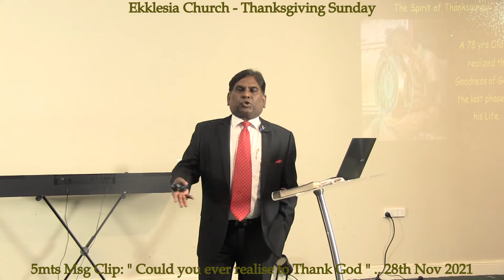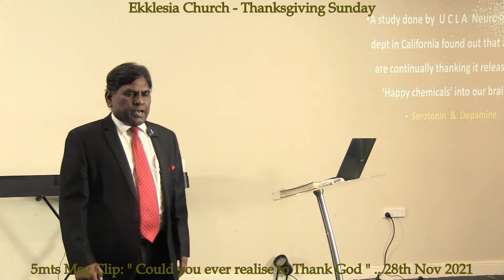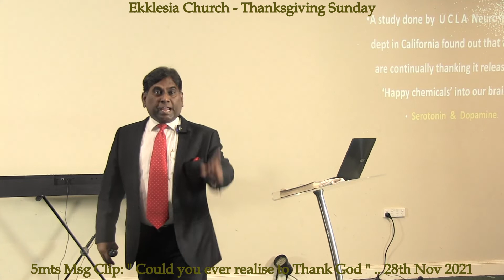5mts Msg clip : " Could you ever realise to Thank God "...Dt. 28th Nov 2021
Join us Live at Ekklesia Church Sydney - Every Sunday @ 10am
5mts Msg clip : " Could you ever realise to Thank God " from the message " Thanksgiving brings Breakthroughs " on 28th Nov 2021